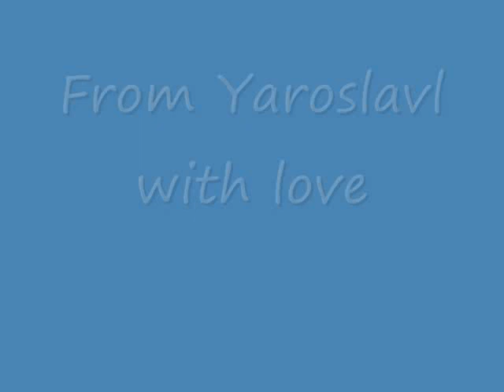A Song About Yaroslavl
Песня о Ярославле
Lyrics - Mikhail Bartenev
Performed by Anna, Katya and Yakov Kazyansky